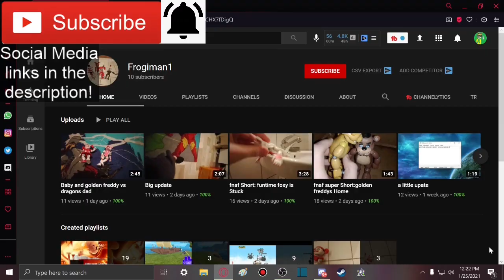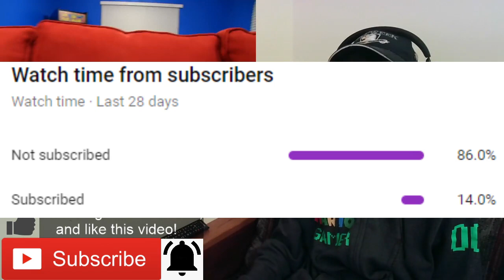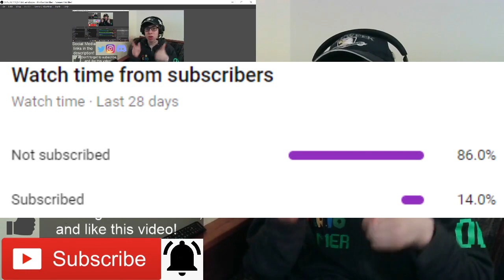I'M DYING WITH LAUGHTER!!! || SML Movie: Jeffy's TikTok Reaction!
Member(s):
- Frogiman1 (Ultra)

-SMG001, 2020